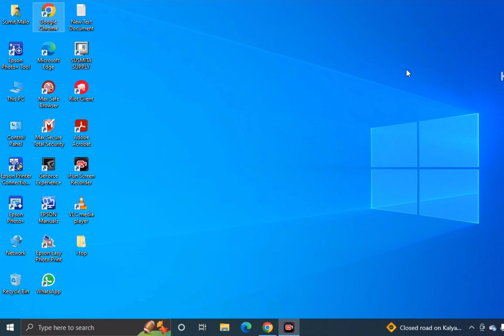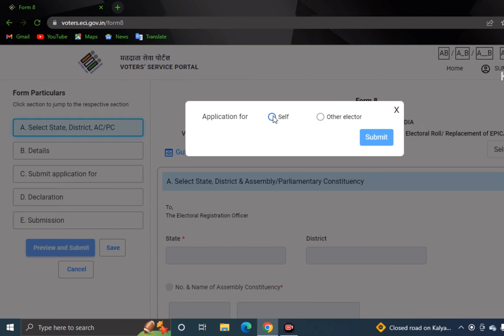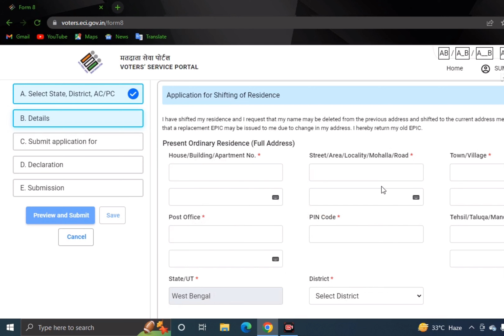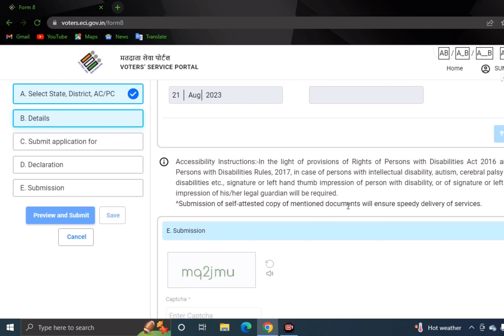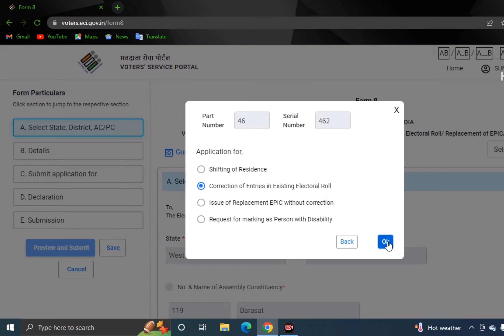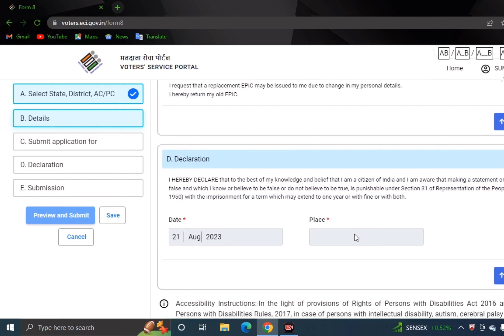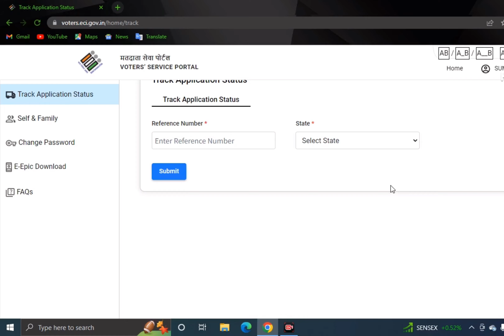NVSP Online Voter ID Card Shifting/Transfer 2023 || Voter ID Card Transfer Marriage/Constituency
Voter ID Card Correction Online 2023-

Video Topics:

how to transfer voter id card online
how to transfer voter id card after marriage online